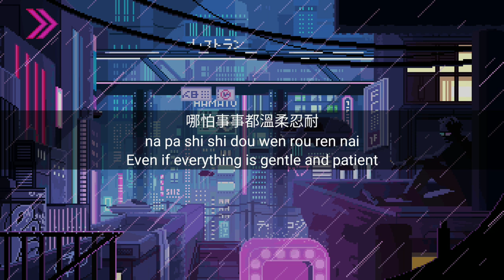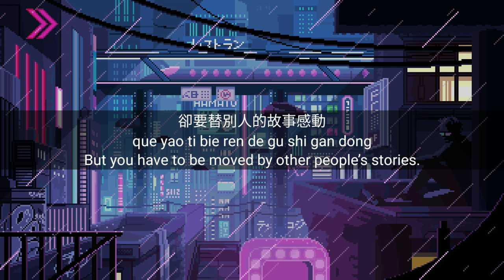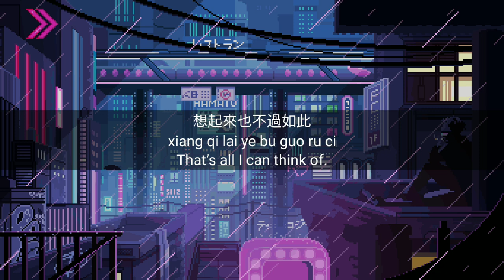Hai Lai A Mu 海來阿木 — Bu Guo Ren Jian 不過人間 [Chi|Rom|Eng] Lyrics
[Tags]
Chinese food song chinese food short song
Chinese food music 不過人間 海來阿木 popular Chinese song moon chinese song chinese food music Hai Lai A Mu Bu Guo Ren Jian